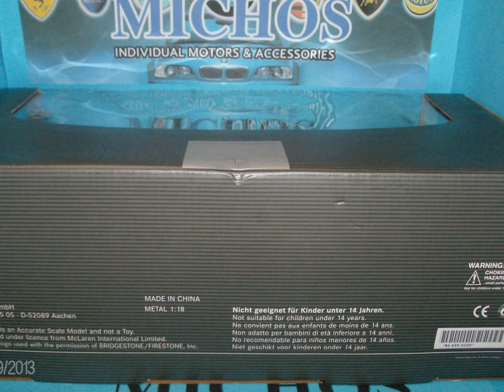1/18 F1 Mercedes McLaren MP4/13 Coulthard / Minichamps [B6 696 0220] Diecast Model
* 1/18 F1 Mercedes McLaren MP4/13.
* #7 David Coulthard '1998' / Dealer Edition.
* Diecast Model From Minichamps [B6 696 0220].